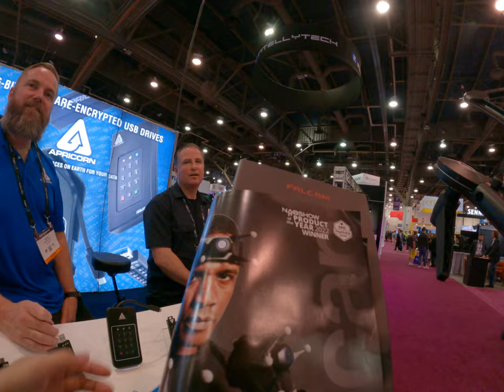And a password to your hard drive and a password and a password add what the heck